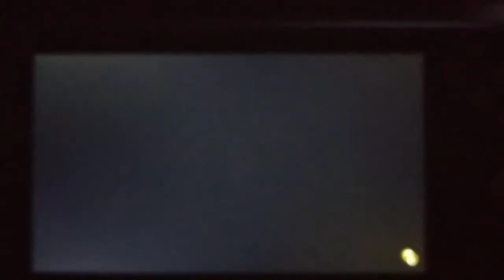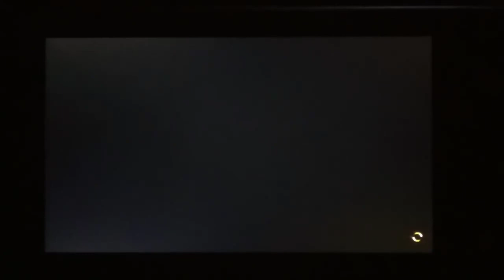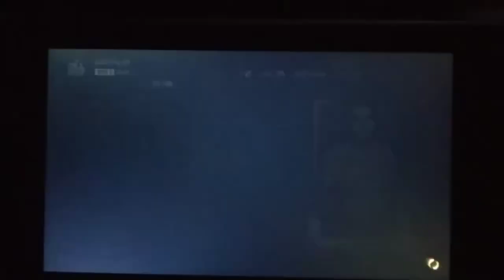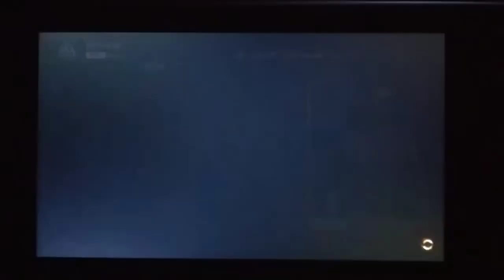[Nintendo Switch] AEW FIGHT FOREVER: ROAD TO ELITE - Part 6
AEW Fight Forever is a professional wrestling video game developed by Yuke's and published by THQ Nordic. It is the debut title on home consoles and personal computers based on American professional wrestling promotion All Elite Wrestling (AEW).

Plans of a game for the promotion were reported as early as October 2019 and officially announced in November 2020, with the game being the first wrestling game developed by Yuke's since 2018 with WWE 2K19, before the studio ended its working relationship with WWE. The game is heavily inspired by previous console generations of wrestling games, particularly WWF No Mercy for the Nintendo 64, with an arcade-style of gameplay with exaggerated wrestler appearances and presentation, as opposed to a more realistic simulation style of the developer's most recent previous wrestling games.

The game was released on June 29, 2023 for PlayStation 4, PlayStation 5, Microsoft Windows, Xbox One, Xbox Series X/S, and Nintendo Switch and received mixed reviews, being praised for its throwback style of arcade gameplay, but criticized for limited presentation, modes and customization.